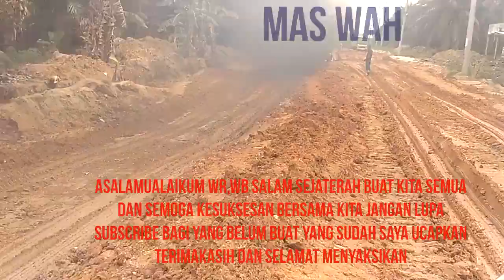SeDihNyA PaRa SuPiR MoBilNya TerHisaP JalaN SamPai HaRuS DidoRong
jalan yang sangat menyiksa bagi para supir yang melewatinya mobil sampai denging denging dan gasing ban nya karna dipaksa padahal mobil kosong
di jalan simpang jengkol
desa kasang bangsawan
kecamatan pujud
kabupaten rokan hilir
provinsi riau